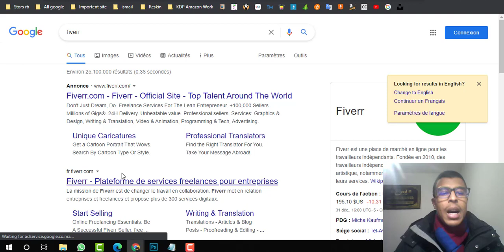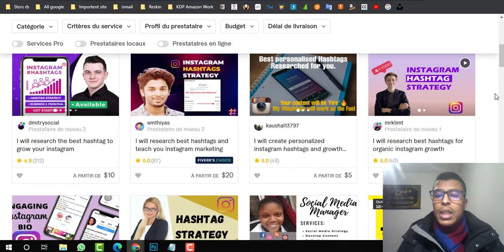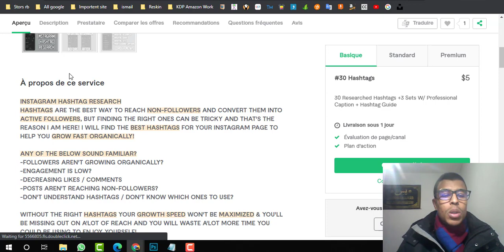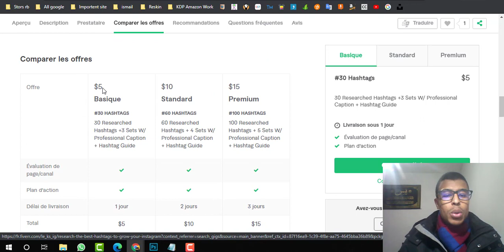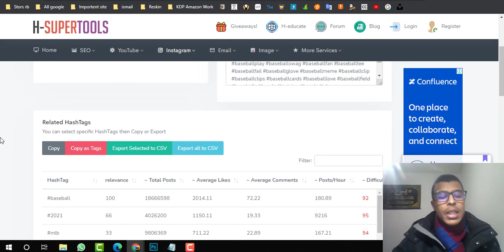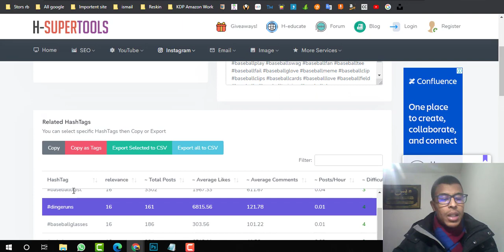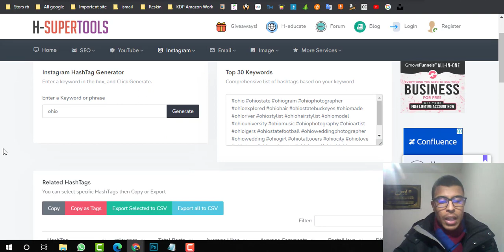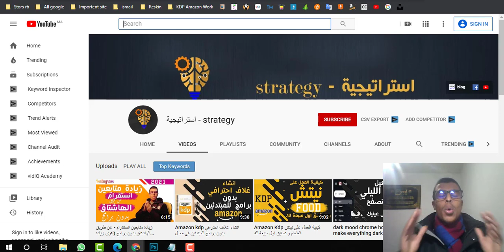fiverr tutorial ابدا الان ببيع الخدمات على موقع فايفر للمبتدئين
fiverr شرح للمبتدئين - اسهل 5 خدمات لربح اول $5 من fiverr للمبتدئين مستحيل أن لا تربح بها.
Fiverr رابط التسجيل مجانا في

 علي فايفر || شرح شامل للمبتدئين لأول مرة.